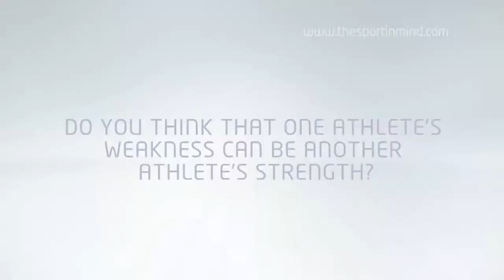Professor Greg Whyte: Can one athlete's weakness be another athlete's strength?